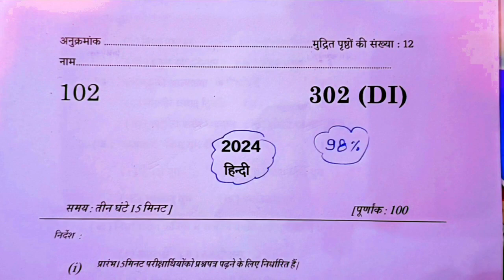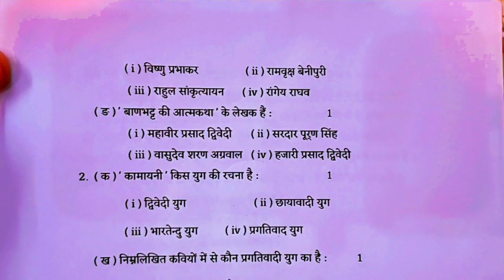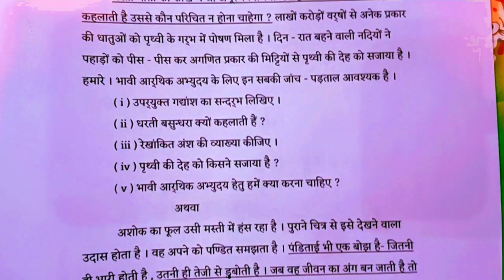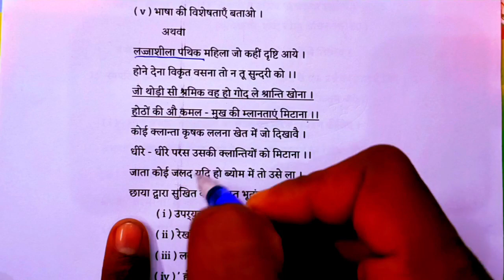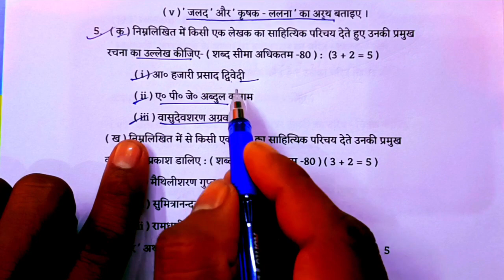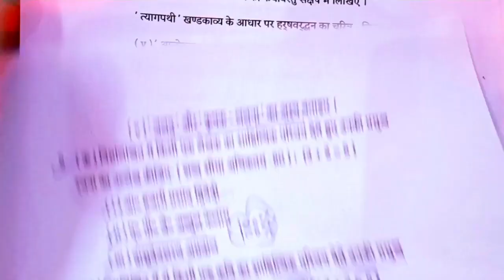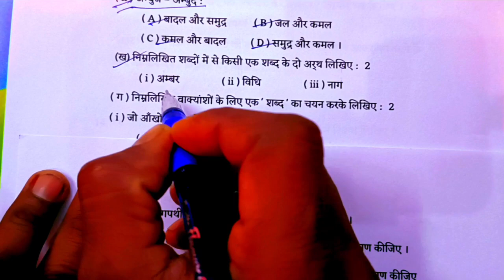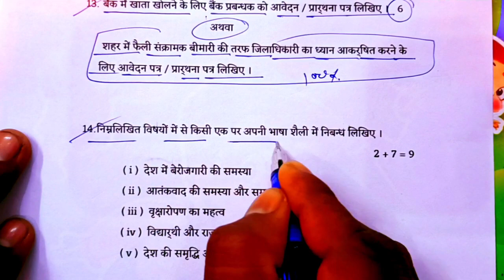22 फरवरी हिंदी वायरल पेपर 2024//Class 12 Hindi vairl paper 2024//12th Hindi Question paper 2024//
22 फरवरी हिंदी वायरल पेपर 2024//Class 12 Hindi vairl paper 2024//12th Hindi Question paper 2024//